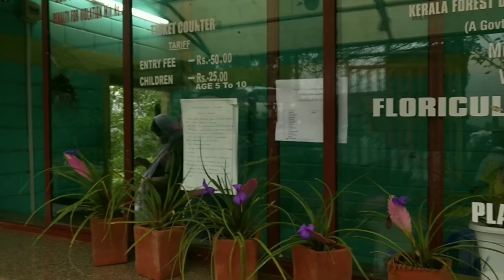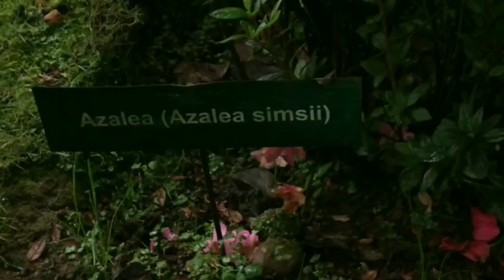floriculture centre at munnar//Floriculture Centre //KFDC